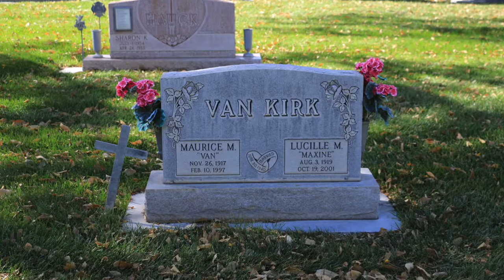Most beautiful cemetery .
This is Fall at a beautiful cemetery in Gering Nebraska.